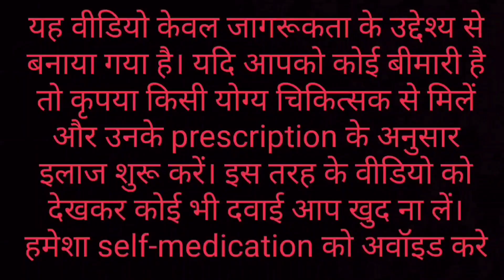Lichen nitidus | Treatment | Hindi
In this video I have explained about a skin condition called lichen nitidus which most commonly occurs in children and young adults producing pinhead or pinpoint shaped flat shiny papules on skin. Here I have discussed it's diagnosis and treatment briefly.

Quarries Solved -
Does lichen nitidus go away?
Is lichen nitidus serious?
Is lichen nitidus an autoimmune disease?
What can be mistaken for lichen nitidus?
Is lichen nitidus permanent?
What is the best cream for lichen nitidus?
Is lichen nitidus genetic?
What is the other name for lichen nitidus?
What is the history of lichen nitidus?
Is lichen planus curable in Ayurveda?
What foods should I avoid with lichen planus?
How I cured my lichen planus naturally?
What is the skin color of lichen nitidus?
What is the difference between lichen nitidus and lichen planus?
What are the nail changes in lichen nitidus?